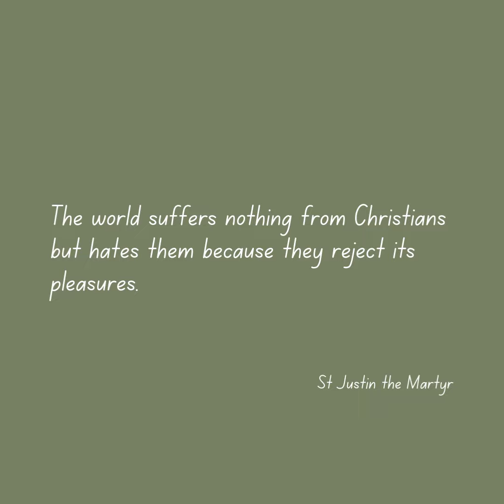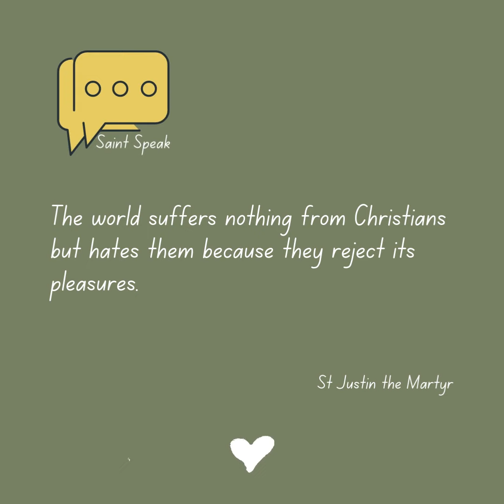01June2022 St Justin the Martyr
St Justin the Martyr, Philosopher, Apologist, Martyr, Saint,